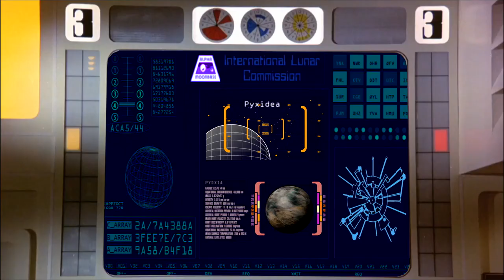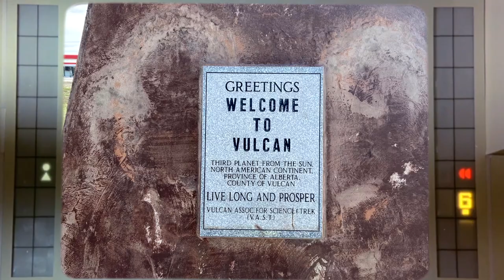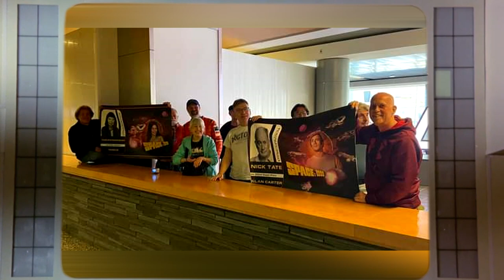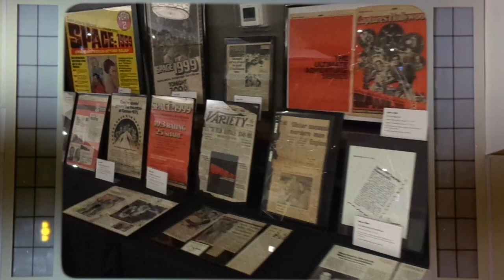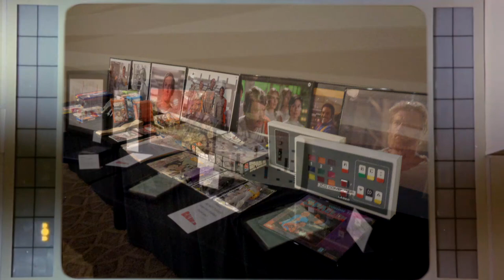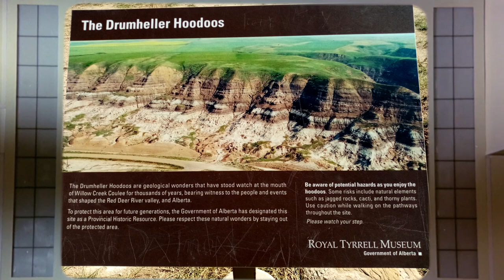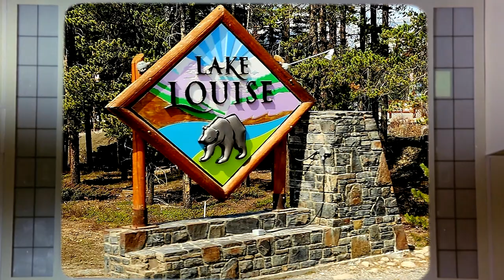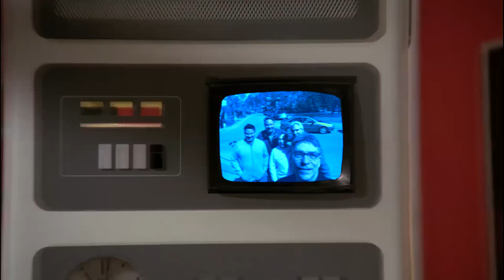Calgary 1999 - A Space 1999 Event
A video highlight package of a Space 1999 event that took place between the 29th April and the 1st May 2023 in Calgary Alberta, Canada. It included;

 • A visit to Vulcan the Star Trek capital of Canada

 • A Convention day featuring two very special models, the original 44 inch screen used Eagle 3 kindly
   put on display for the day by Darren Peters and the 11-inch screen used Eagle seen in the closing
    credits kindly supplied by David Hirsch.
  Two very special guests were also present and for the weekend, they were Nick Tate - captain Alan
   Carter and Yasuko Nagazumi - Yasko from the series.

 • A day out at the Royal Drumheller Dinosaur Museum and surrounding Bad Lands and Hoodoos.

• On the last day of the event a day trip to Banff and Lake Louise plus a gondola trip up Sulphur
      Mountain in the Canadian Rockies.